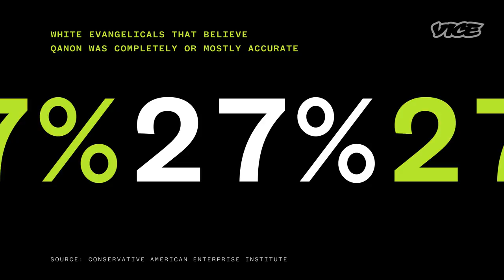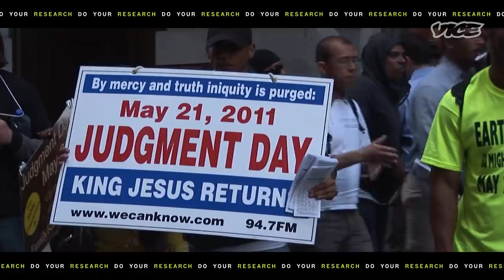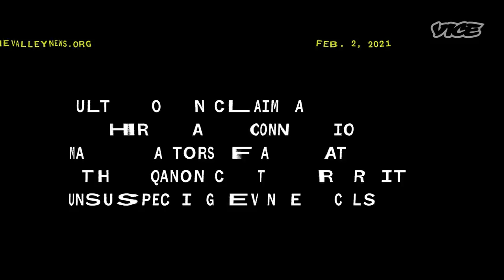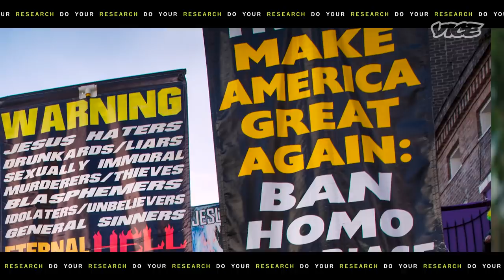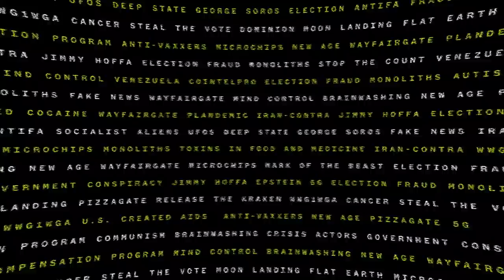Why So Many QAnon Believers Are Evangelical Christians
On this episode of Do Your Research, VICE News dives into the history of Evangelicalism's affect on U.S. politics.